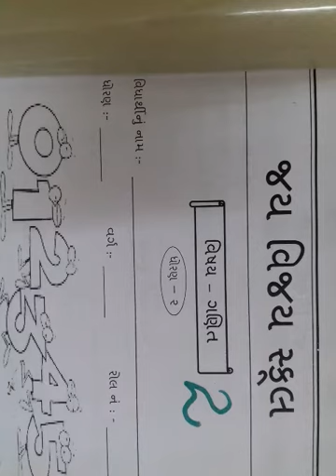ધોરણ 2 ગણિત તારીખ 09 /10 /21